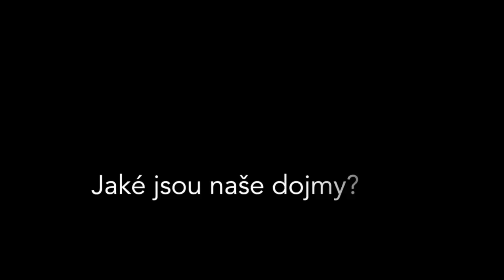RN TEST: KADJAR cestou necestou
Video ukázka dovedností nového Kadjara.